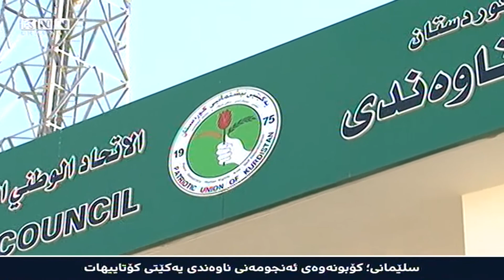سلێمانی‌؛ كۆبونه‌وه‌ی‌ ئه‌نجومه‌نی‌ ناوه‌ندی‌ یه‌كێتی‌ كۆتاییهات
ئه‌نجومه‌نی ناوه‌ندیی یه‌كێتی نیشتمانیی كوردستان، نه‌خشه‌ رێگاكه‌ی حزبه‌كه‌ی‌ بۆ چاره‌سه‌ركردنی قه‌یرانه‌كانی هه‌رێم  په‌سه‌ندكرد.

له‌تیف نێروه‌یی، وته‌بێژی ئه‌نجومه‌نی ناوه‌ندی یه‌كێتیی نیشتمانیی كوردستان، له‌ كۆنگره‌یه‌كی‌ رۆژنامه‌وانیدا رایگه‌یاند: له‌ كۆبوونه‌وه‌كه‌دا دوای‌ گفتوگۆیه‌كی‌ چڕ له‌سه‌ر خاڵه‌كانی‌ نه‌خشه‌ رێگاكه‌، خرایه‌ ده‌نگدانه‌وه‌ و په‌سه‌ند كرا، وتیشی‌ له‌ 84 كه‌س چوار كه‌س دژی‌ نه‌خشه‌ رێگاكه‌ بوون و سێ كه‌سیش ده‌نگیان نه‌داو ئه‌وانی‌ تر به‌ به‌ڵێ ده‌نگیان به‌ نه‌خشه‌ رێگاكه‌ دا...

دوای په‌سه‌ندكردنی نه‌خشه‌ ڕێگاكه‌ له‌لایه‌ن ئه‌نجومه‌نی‌ ناوه‌نده‌وه‌، یه‌كێتی‌ نیشتمانی‌ كۆبوونه‌وه‌كانی‌ له‌گه‌ڵ لایه‌نه‌ سیاسییه‌كانی هه‌رێم بۆ چاره‌سه‌كردنی كێشه‌كان ده‌ستپێده‌كات...